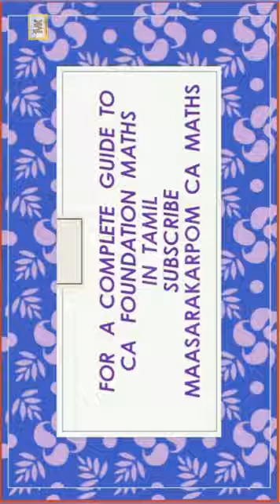CA Foundation Maths | Tamil | Solve √y^2+4y-21+√y^2-y-6=√6y^2-5y-39 Equations AQB 19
Solve √y^2+4y-21+√y^2-y-6=√6y^2-5y-39 CA Foundation Maths Chapter 2 Equations Additional Question Bank . Question number 19
is solved
solve√y^2+4y-21